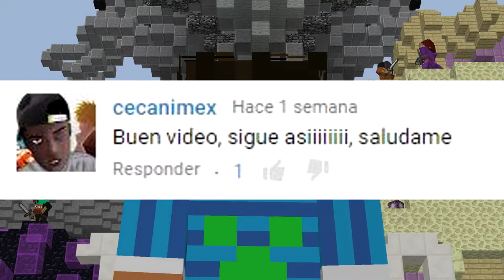SPEED EGGWARS UPDATE! | NUEVOS MAPAS | NUEVA MODALIDAD Y NUEVOS KITS + DOS PARTIDAS ÉPICAS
Hola amigos el día de hoy probare la nueva modalidad de speed eggwars y han salido dos partidas muy buenas, como siempre apoyame con tu like, comenta, comparte y suscribete si no lo estas.